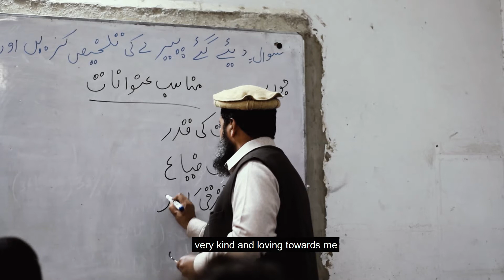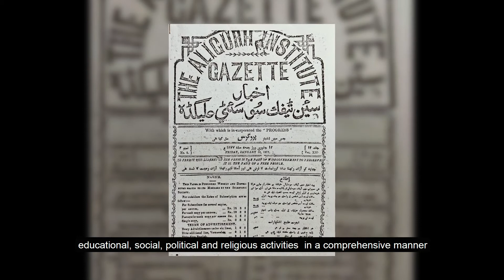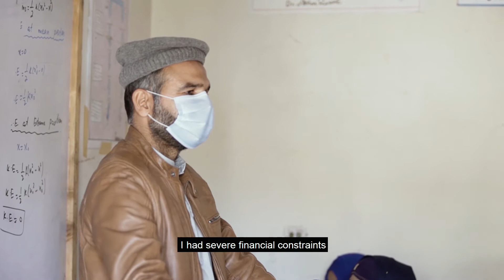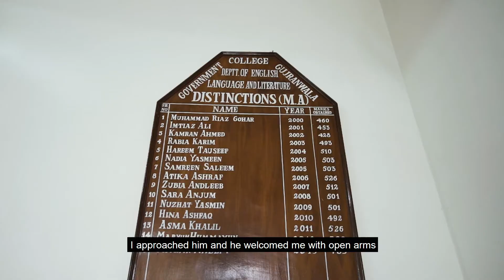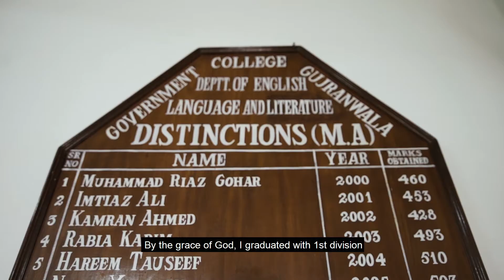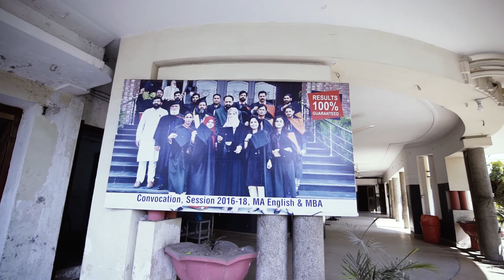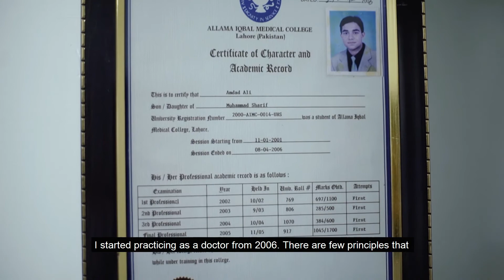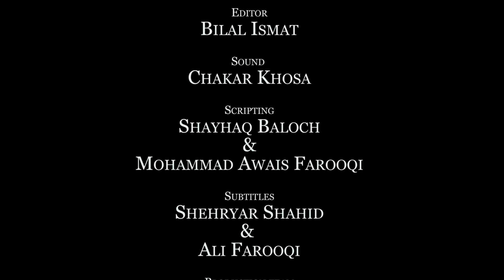Azeem Educational Conference | Documentary | Dr. Muhammad Azeem Farooqi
Azeem Educational Conference (Regd) is a non-profit organization, devoted to educate, inform and guide the masses via various modern channels. The chief motto of AEC is, "Awareness, Education, Confidence" AEC was established on 1st January 1978 in Gujranwala, aimed to coach and train better students in various fields including modern english language, literature, computer sciences, business sciences etc.

AEC aspire to broaden the peoples' horizon by utilizing state-of-the-art mediums, for effective learning in several disciplines like culture, science, literature, mental health, computer sciences and many more. AEC engage the masses to acquire interdisciplinary knowledge through our multiple projects including monthly magazine, quarterly research journal, and a series of training programs, skill-building workshops, webinars, seminars, collaborative programs with other renowned institutes.
Azeem English Magazine, launched in 2000, cultivates the values of social awareness, constructive journalism, awareness and positivity among the masses. It features diverse content pertaining to different aspects of life including mental health, literature, art, science, education, a dedicated section for children and many more.
AEC also determined to inculcate principles of rationality, cultural harmony and development through our recognized quarterly research journal "The Journal of Cultural Perspectives". It is dedicated to the discipline of social sciences specifically. AEC is striving to work on human development, by conducting networking events training workshops, seminars and webinars etc.